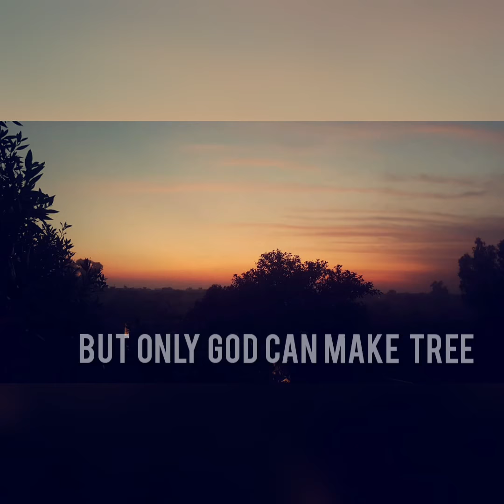Trees by Joyce Kilmer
Photo Essay